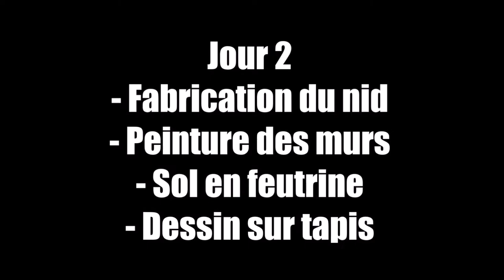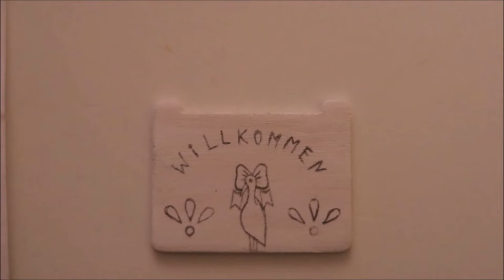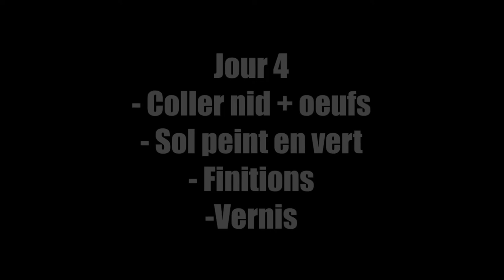DIY Maison Alsacienne à Colombage modèle "Balcony"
Transformation de la Maison en bois modèle "Balcony" (puzzle 3D) en maison à colombage alsacienne.

Pâte à modeler autodurcissante GIOTTO

Feutrine Blanche pailletée

Lot de 8 feutres liner noirs Faber Castel